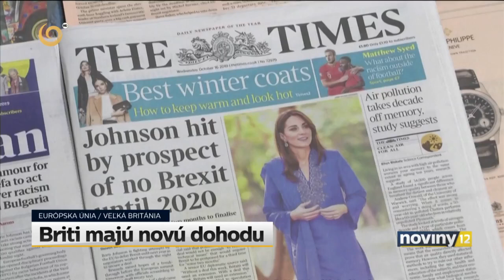Syn seriálových HROBÁROV